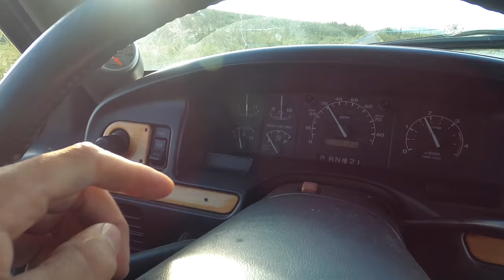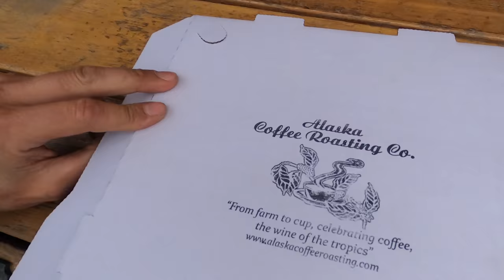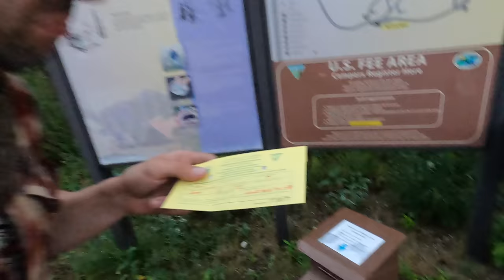PART 2 : EPIC Alaska DRIVE to the Arctic Circle / TOP OF THE WORLD! The Dalton Highway (Haul Road)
PART 2 of the JOURNEY!!!  Join me on an adventure to the top of the world! We take a drive from Fairbanks to the Arctic Circle, and get into some cool side adventure along the way.  This is Part 2 of the journey... welcome to Truck House Life baby!!!
Truck House Life - Episode 34

If you enjoy my YouTube channel and would like to donate to help pay for some fuel to keep my adventures and videos rolling, please donate to my PayPal at: